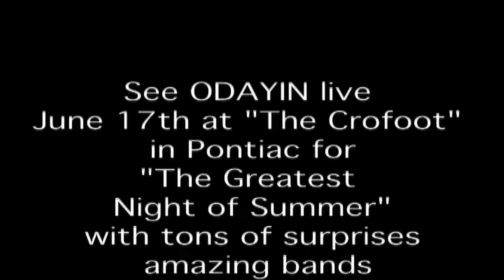05/26/11

Randy unlocks the Odayin vault and shows off a new little tune the guys have been working on. Enjoy.

Remember to show friends all your favorite Thursdayin videos!!
**This weeks THURSDAYIN all star is non other then our buddy Mexican Steve**